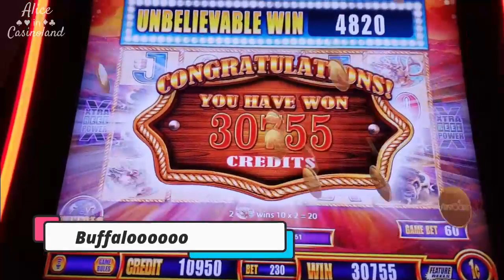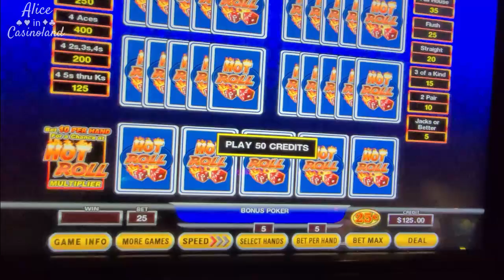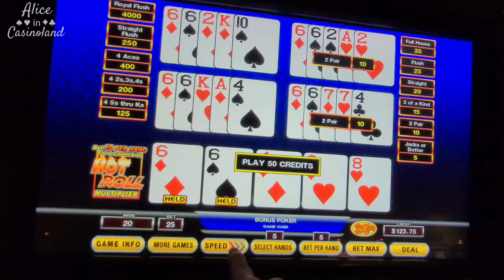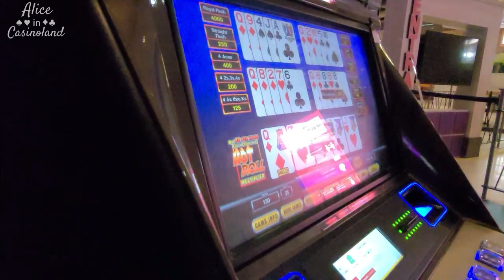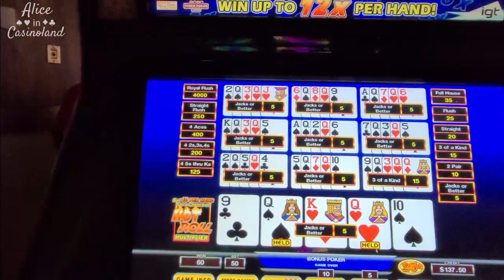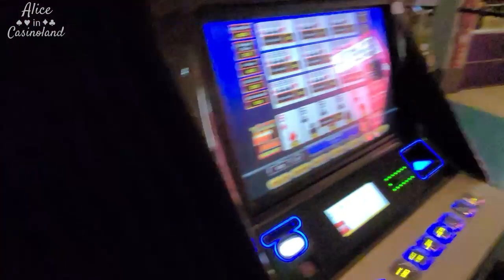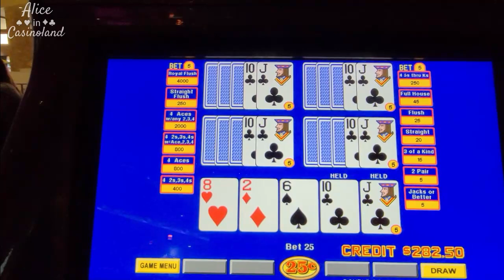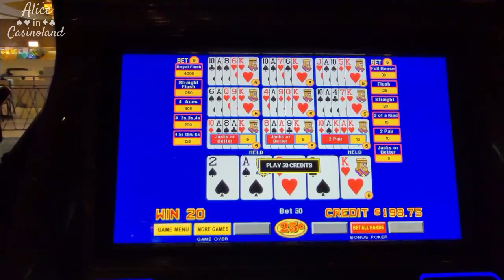Video Poker Double Double Bonus ACES! The Aces hit, but did the Kicker Show Up too?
I took a trip to my local with my daughter so that we could take advantage of the 5X tier credit multiplier they were promoting. In the video I explain a bit about the tier credit program for Caesars Rewards.  I had a quest to earn 1000 TC before going through our budget! Did I succeed? Did I lose all of my bankroll? I did find some Aces, but was it enough?

DJI Osmo Mobile 2 Gimbal

Fugetek Portable 48" Selfie Stick & Tripod

Professional Lavalier Lapel Microphone

Samsung Galaxy S20 FE 5G